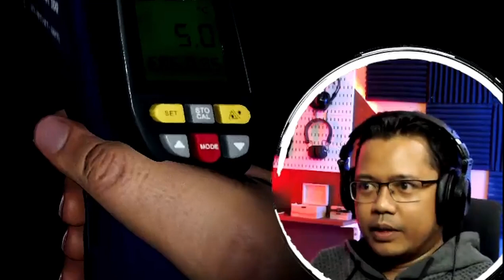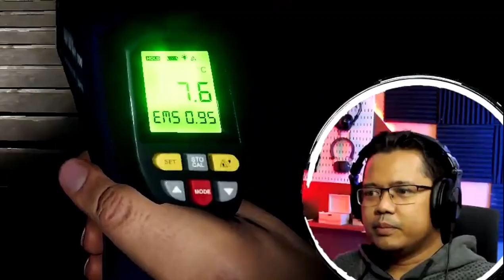Phasmophobia live on 2nd july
3 kanak menceroboh kedalam sebuah rumah terbiar dan di jumpai
terlantar di atas lantai. Tiada sebarang tanda² perbuatan khianat di temui.

Klasifikasi: Kematian Mengejut

Mangsa yg terlibat:
Itchy
CikMiah-TWITCH
TUAN KEREL